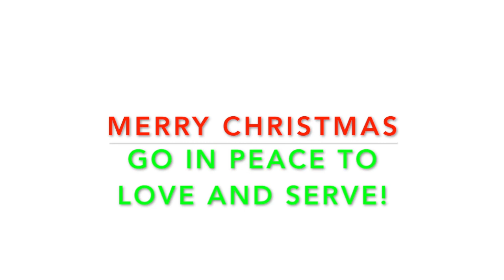LIVE CHRISTMAS EVE! — December 24, 2020 — St James Episcopal — COVID19 Home Service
Originally recorded on Zoom and Facebook LIVE, this is the service we held at 4PM on Christmas Eve. MERRY CHRISTMAS!